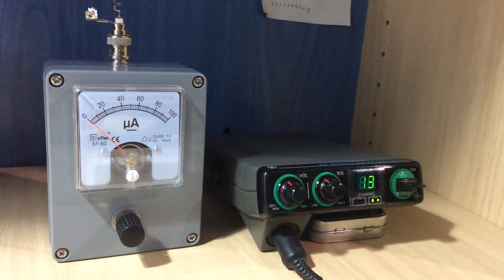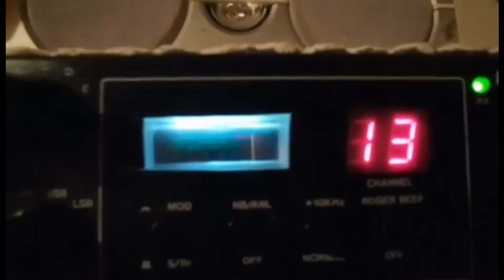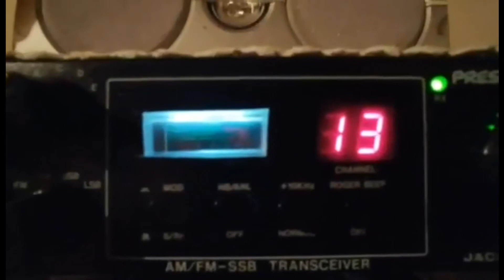CB contact in Greece channel 13 AM